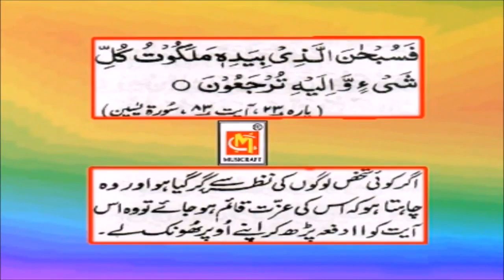Duaa: Logo Ki Nazro Me Izzat Paane Ke Liye Dua Aur Wazifa - Qurani Dua - Islamic Prayer - Ramdaan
Presenting the Islamic Duaa "Logo Ki Nazro Me Izzat Paane Ke Liye Dua Aur Wazifa"

Duaa~ "Logo Ki Nazro Me Izzat Paane Ke Liye Dua Aur Wazifa"

All rights of this particular album and songs are reserved with "Musicraft Entertainment" Mumbai. Any unauthorized publication or re-upload is strictly prohibited.

Do write us for any comments on our content which will help us to serve you better.